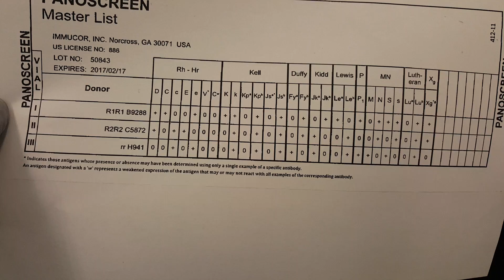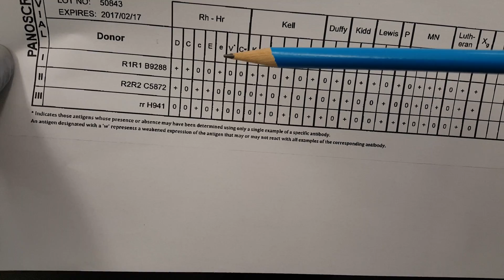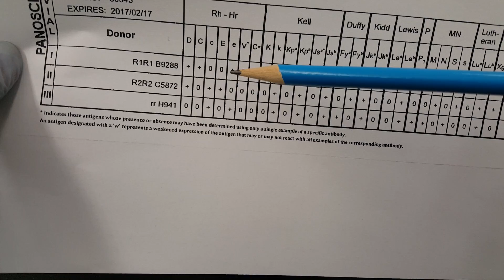Blood Banking: Antibody Screen Set up Part 1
Setting up the tubes and reagents